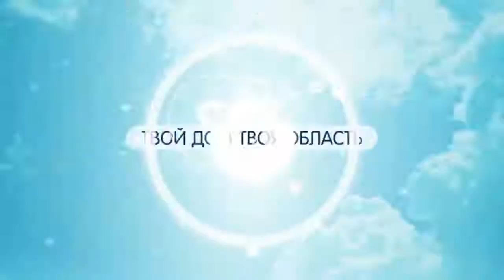Российско-немецкий культурно-деловой форум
В студии Радио54 Александр Киль - директор "Новосибирского областного Российско-немецкого дома" и Константин Матис - председатель региональной национально-культурной автономии российских немцев, директор филиала "Российской газеты" в Новосибирске.

Поговорили о предстоящем Российско-немецком культурно-деловом форуме. Он состоится 23-25 октября 2018 года.